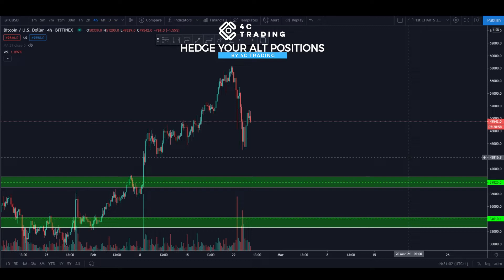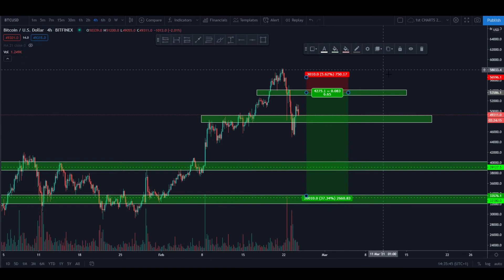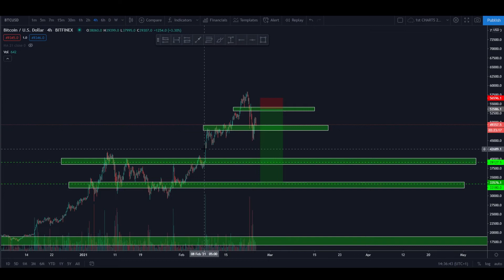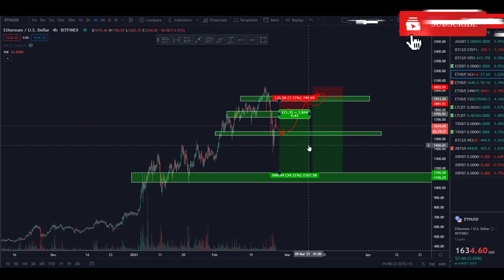HEDGE YOUR ALT POSITIONS WITH BTC AND ETH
Crypto Analysis of 24th February: HEDGE YOUR ALT POSITIONS WITH BTC AND ETH

What’s new in crypto trading today? Follow crypto trader Alex’s analysis on Bitcoin and Ethereum.

💰Looking for a Crypto Trading Bot to grow your portfolio? Find out how the powerful 4C Smart USD Bot can help to grow your USDT

🔥 Check out our latest project started by the 4C Trading Founders ► UpBots, is the first complete trading marketplace under the Swiss Law, offering trading tools, bots, strategies and trading courses into one single interface.